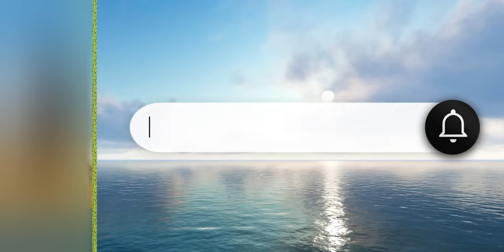Tere Bajre di Rakhi | By Anjuman | HD | Film star Anjuman's Only Song Reaction & Review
Also, Turn the notifications on
Video Credits:
Pakistan Television Corporation (PTV)